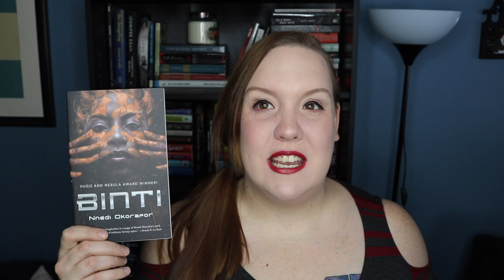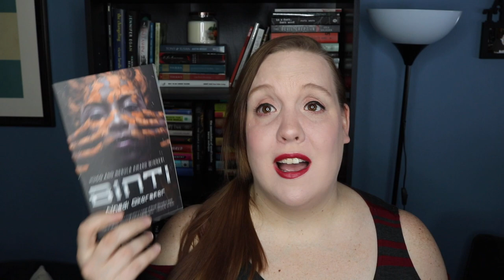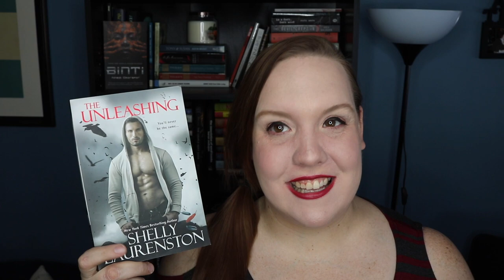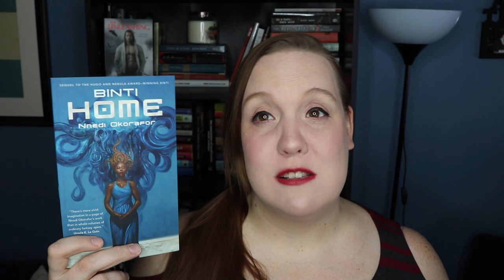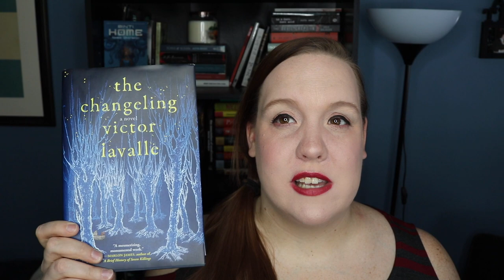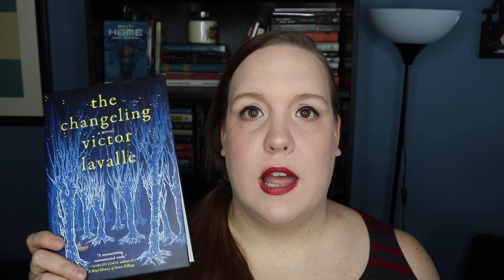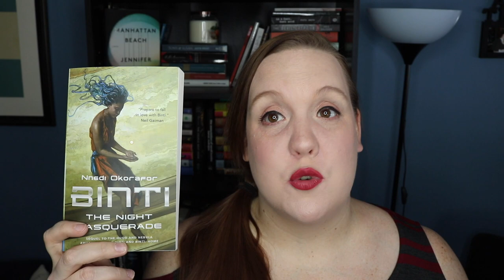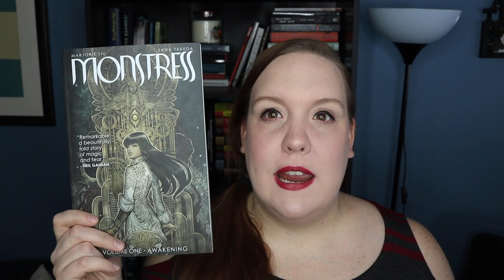January 2018 | Wrap-up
Here are all the books I read in January 2018

Books mentioned:

Not My Father's Son by Alan Cumming
The Unleashing by Shelly Laurenston
Home by Nnedi Okorafor
This is Just My Face: Try Not to Stare by Gabourey Sidibe
A Closed and Common Orbit by Becky Chambers
The Changeling by Victor LaValle
We're Going to Need More Wine: Stories by Gabrielle Union
Manhattan Beach by Jennifer Egan
The Night Masquerade by Nnedi Okorafor
Monstress by Marjorie Liu and Sana Takeda